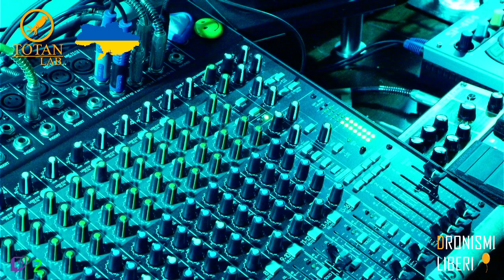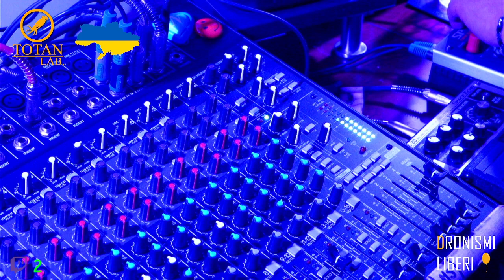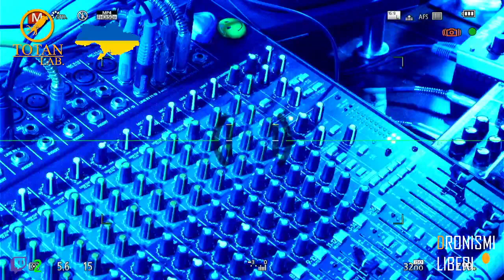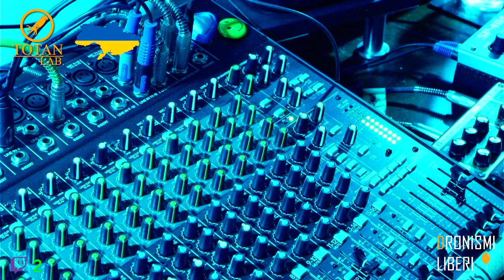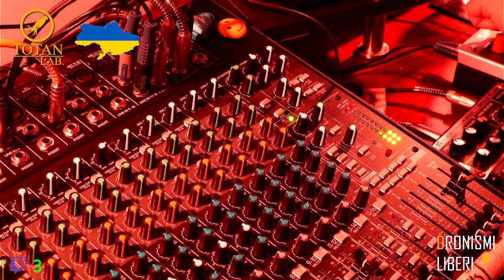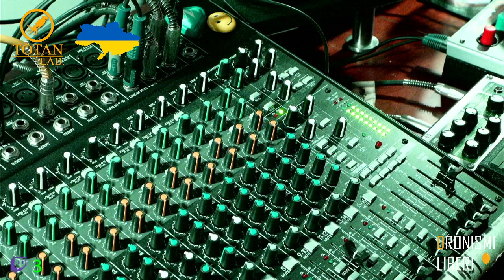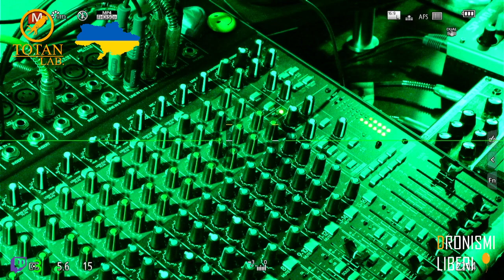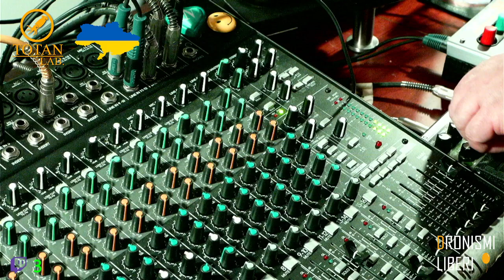Dronismi Liberi - FR-FX-SY... sound ASMR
1st episode of "DRONISMI LIBERI"